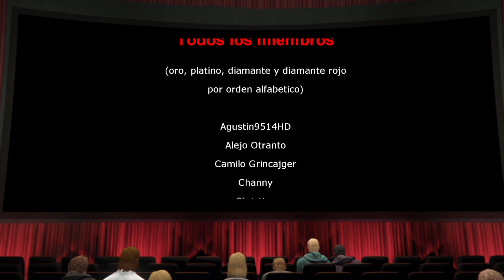MIRA LO QUE PASA CUANDO HACES ESTO EN GTA V ONLINE (4K)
Hoy te voy a mostrar 2 bugs en 1 en GTA Online. El primero es un Wallbreach (agradezco a Sxan por el dato) y el segundo es un bug "tipo Wallbreach" al pisar algo (agradezco a Philfort por el dato). Dale al like si te gustó.

Muchas gracias Ignaxio07 por la miniatura!

Donacion Directa MercadoPago: CVU 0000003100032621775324